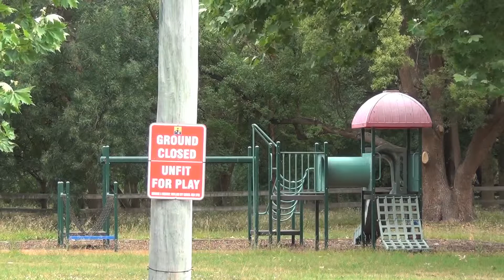Bats - Yarns with Luke Hislop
There's an influx of inhabitants that are creeping into the Hunter Valley suburb of Lorn and locals want them ousted immediately.

Having more than outstayed their welcome, residents are seeking the removal of a colony of flying foxes from the area as noise and the odor they release have become intolerable.